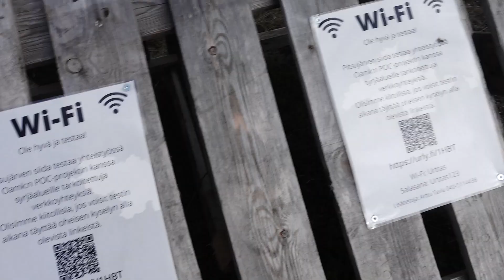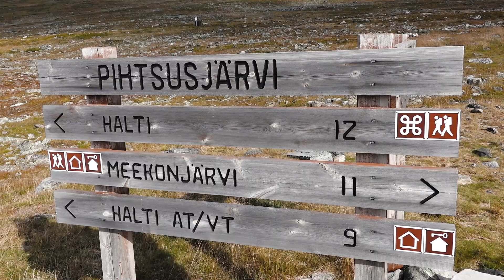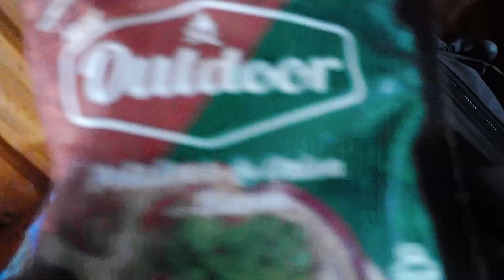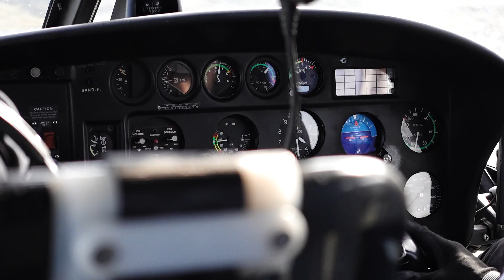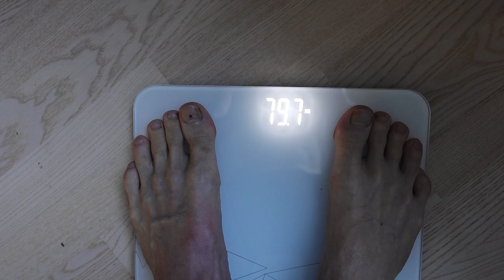Kiipesin Suomen korkeimpaan pisteeseen! (OSA 2/2)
♥ Video tehty kaupallisessa yhteistyössä ACO Spotlessin kanssa! :)

Ootte parhaita └[´• ◡ •`]┘